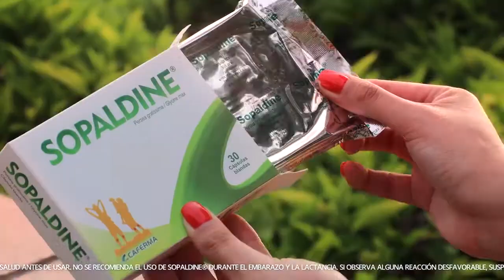Sopaldine - Vip Drone Perú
Grabamos para Sopaldine 💪 Haz como @kristelsakayaronesa: cuida al máximo tus articulaciones y promueve la regeneración del cartílago.